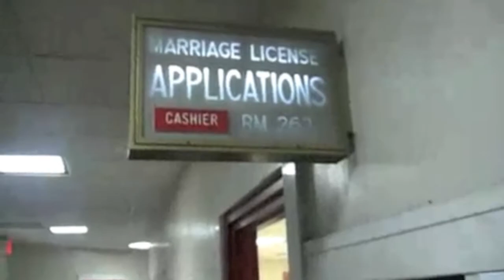Sanchez - Barta Trailer